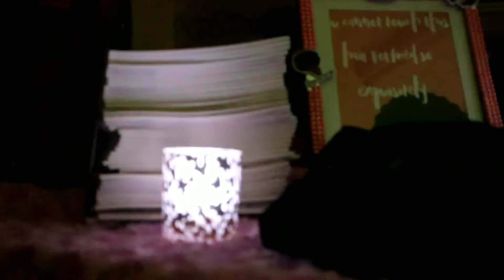Good News Poetry featuring Neighborhood Prophet, Bree Niccs, and Rugrat Nami at Newports and News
That mellow feel like a warm cup of coco or the safety in sharing a smile with your friends, Good News poetry takes you there through the word spoken!  Once a month at Newports & News we hold our Poetry Night as a part of our $2 Tuesday events.